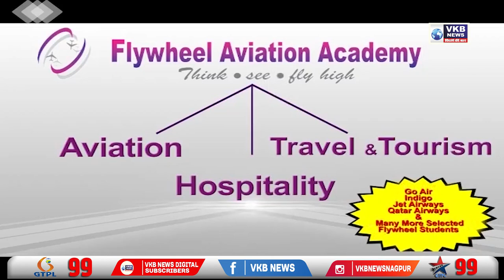स्मार्ट सिटी परियोजना पर राष्ट्रवादी कांग्रेस की चर्चा